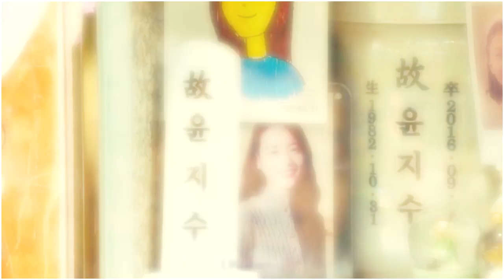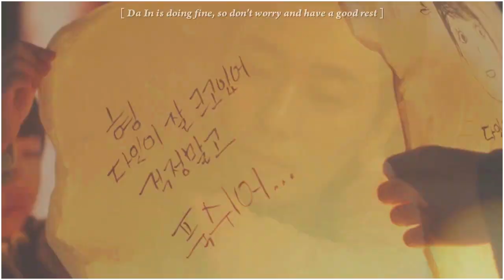FAMILY COLLAB || The place to lean on this difficult world is here…you’re my home.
Today is my birthday but as well a month since I lost an important member of my family. Lately it was hard for me and so this collab, and this theme, is even more meaningfull. I want to thank all of you who've joined  and especially Ila and Ro who helped me to fill up some parts.
As you may have noticed, I have not upload anything for a long time. With this collab I just started again to do something, so I hope to come back soon with new videos. Thank you to all who always follow me, and again, thank you to all of you who've joined in this collab, you made a wonderful job to convey emotions ♥

CREDITS:
INTRO: SweetChan91 - SHARK
01. Bluangelj - COME AND HUG ME
02. Yumini - MY ONLY ONE
03. brokenshade - FATHER IS STRANGE
04. WhiteGoldMVs1 - MY SECRET TERIUS
05. VampArisa - UNCONTROLLABLY FOND
06. untilwhenever - DEFENDANT
07. SweetChan91 - A PLEDGE WITH GOD
08. Shaibella ; - MAD DOG
09. x.forevermine.x - JUST BETWEEN LOVERS
10. Denhi Alvarez - YOUR HONOR
11. DiosaUnica96 - UGLY ALERT
12. SweetChan91 - PERSON WHO GIVES HAPPINESS
13. untilwhenever - REMEMBER, WAR OF THE SON
14. DiosaUnica96 - GOODBYE TO GOODBYE
OUTRO: SWeetChan91 - ITEM

THIS VIDEO IS PURELY FAN-BASED AND I DO NOT CLAIM OWNERSHIP OF ANY CLIPS OR SONG USED IN IT. MY VIDS ARE PURELY FAN-MADE AND IS NOT ASSOCIATED WITH THE SONG ARTIST OR THE COMPANY IN ANY WAY.